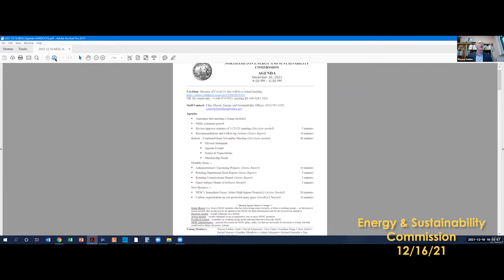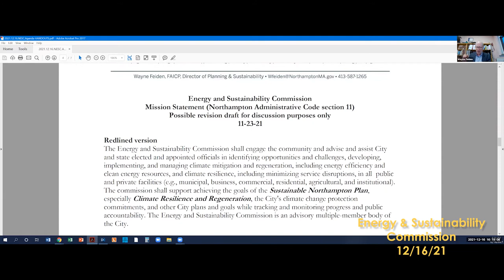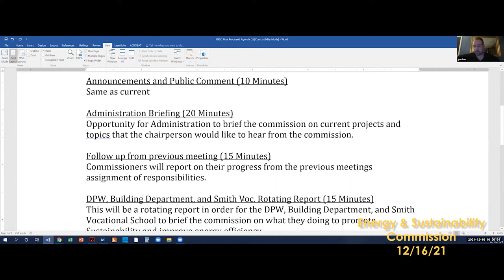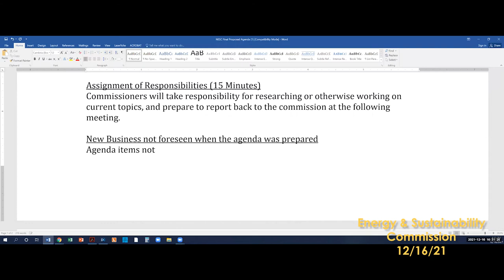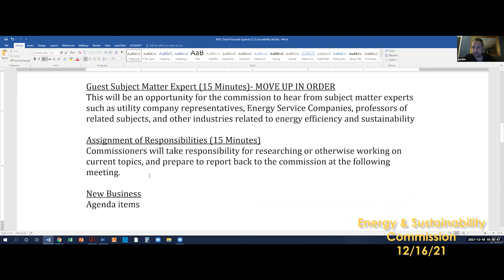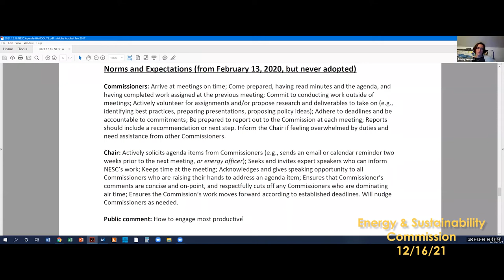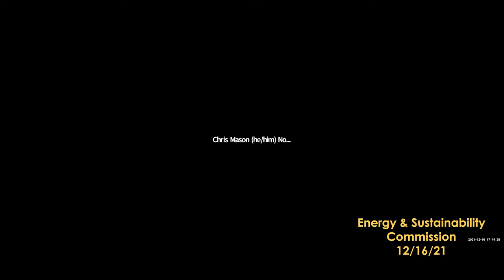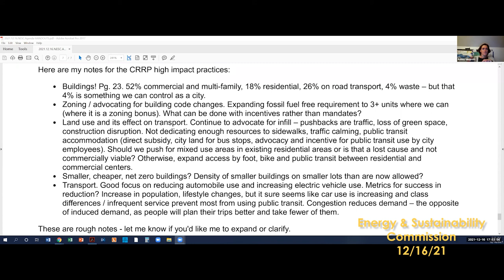Energy and Sustainability Commission 12/16/21